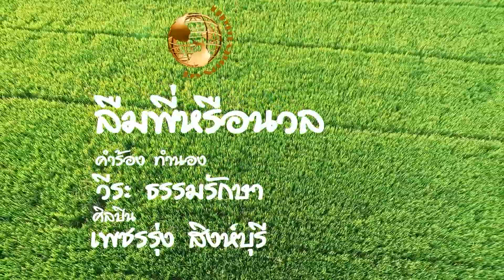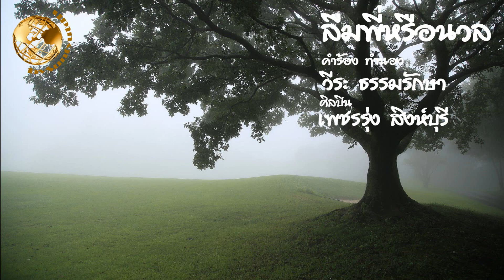ลืมพี่แล้วหรือนวล - เพชรรุ่ง สิงห์บุรี (คำร้อง ทำนอง เสถียร วีระพงษ์)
เพลง ลืมพี่แล้วหรือนวล
ศิลปิน เพชรรุ่ง สิงห์บุรี
คำร้อง ทำนอง เสถียร วีระพงษ์